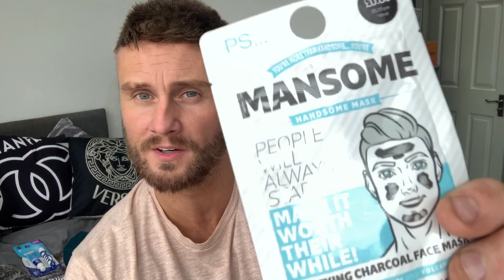PRIMARK HAUL 👜👕 AUGUST 2020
Thank you to everyone still on my channel